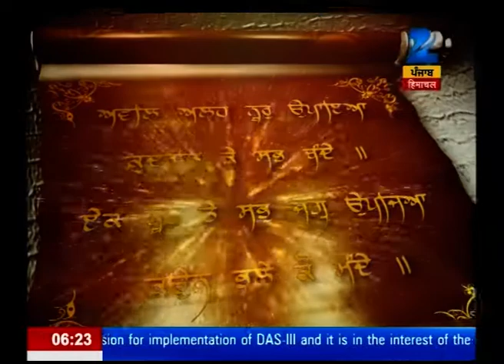Ik Onkar : Part-4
Watch our exclusive show Ik Onkar emphasizing the poems of Sikh religion  and updates from happenings in and around the state and country.